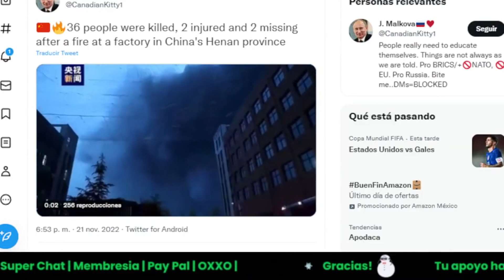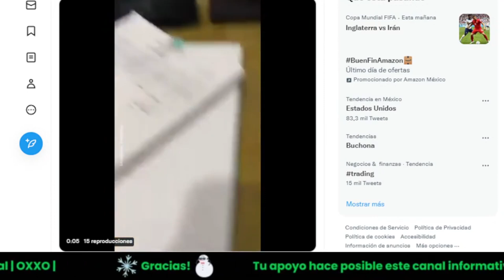Resumen de las NOTICIAS Internacionales de ÚLTIMA HORA | World Latest News | PP en Vivo